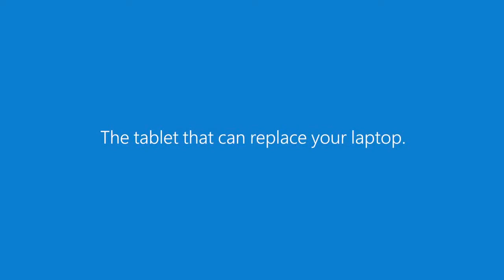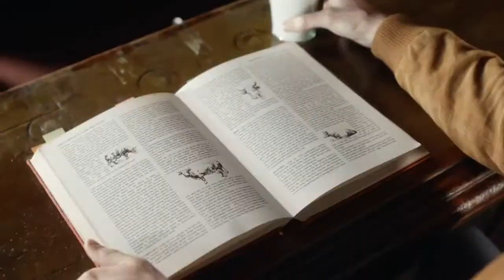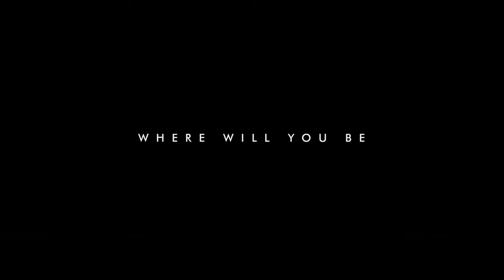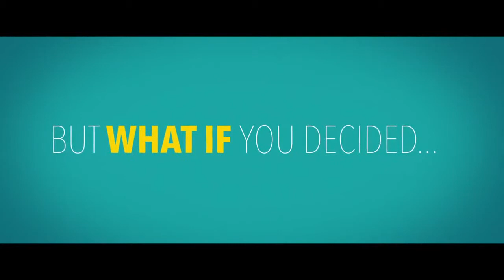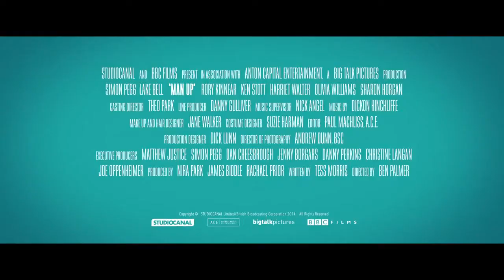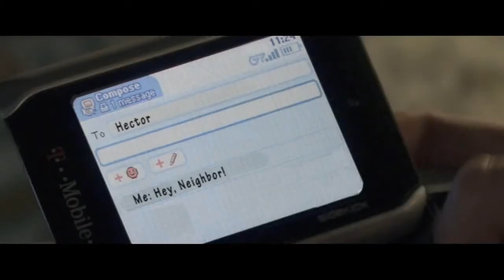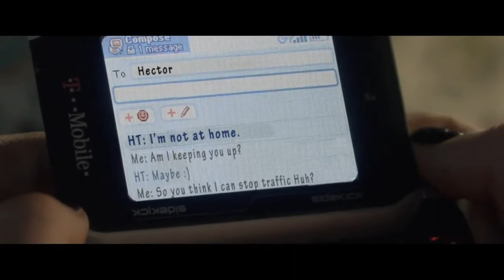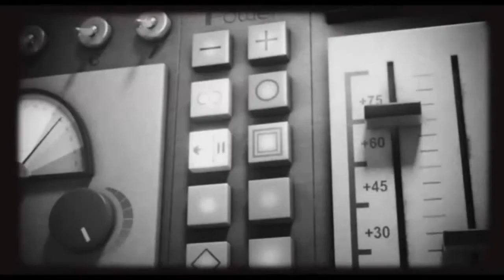Cinema Reel - Poltergeist (Cert 15)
Cinema reel for Poltergeist (Cert 15)

CONTENTS
DCM Opening Ident - Amazing

ADVERTS
Coca Cola - Happiness (U)
Shell V-Power Nitro+ - Our Best Performance Fuel (PG)
KFC - Toasted Burritos (U)
Batiste - Ella Henderson (U)
Fiat 500X - Italian Crossover (PG)
BT - Big Stunt (U)
Wall's Magnum - Pink & Black (U)
Microsoft Windows - Surface Pro 3 (U)
McDonald's - The Robinsons (U)
Tesco Mobile - The Wake-Up Call (U)
Nescafe Gold Blend - Golden Opportunities (PG)
World Of Warriors - Win Epic Prizes (PG)
BMW 3 Series - One Take (U)
Cravendale - The Milk Drinker's Milk (U)
Comparethemarket.com - Meerkat Movies (U)
CINIME: HTC One M9 - One Life (U)
CINIME: SEAT Leon 5dr - The Promise (U)

DCM Closing Ident - Amazing
Silver Spot: Vodafone - Live Life In 4G (U)
Cineworld Coca Cola Zero sting
Cineworld Unlimited Card - Love Cinema

TRAILERS
San Andreas
Man Up
Danny Collins
Insidious Chapter 3
Spy

Gold Spot: Sky Broadband - Minions (U)
-10 second pause to turn down the lights-